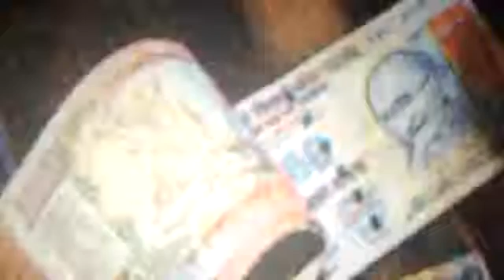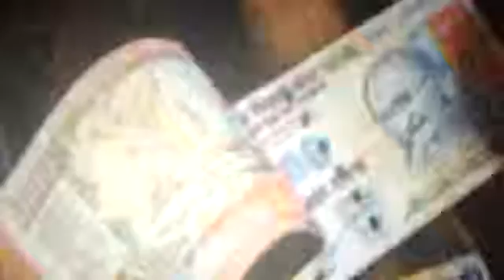modi sarkar Kar dihlan notwa ke amanya kaladhan ke pakadela full video song of modi sarkar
Very nice and interesting song at present matter is" modi sarkar Kar dihlan notwa ke amanya kaladhan ke pakde la"